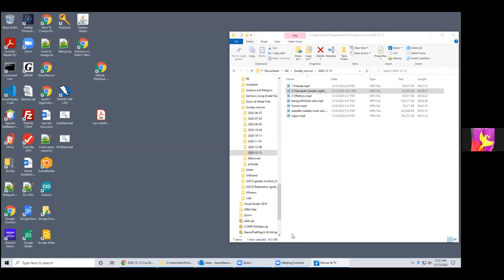Worship Service December 13, 2020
Light and Darkness, Rev. Sadie Lansdale
Reverend Lansdale recounted two stories before the video starts. (Sadie) 1)The Maccabees Story
2) The Reverend Jason Cook, a UU minister with Jewish roots, tells this story about his Aunt Lee and the Hanukkah celebrations of his childhood:
“My aunt Lee knew how to put on a Hanukkah buffet.
I mean, she really knew how to put on a Hanukkah buffet.
There was no doubt: she knew her way around any casserole that had ever tickled humankind’s palate. And there was sweet kugel and beef brisket and latkes and rugelach and blintzes and on and on.And this buffet would appear at her home during Hanukkah, dishes lined up neatly across the island of an immaculate kitchen that never betrayed a sign that there was any effort that went into the process. There she was, always stylishly dressed in something that shimmered, standing next to my Uncle Al in his corduroy bowtie, that glorious buffet spread out in front of us while the candles flickered on the menorah and the lights twinkled on the Christmas tree. (While Jewish, Aunt Lee and Uncle Al embraced the festive sparkle of Christmas decorations, too).
I took that buffet for granted when I was a little kid. I knew it would just be there, the food as familiar as the back of my hand, the taste of each dish forever associated with memories of Hanukkah or Christmas. And, no matter how many family members and friends showed up, there was always enough. The buffet never ran out. There was enough food for seconds and thirds, and by the time we were stuffed, the buffet disappeared as easily as it had come, fading into the background.
I look back now and think how this bit of magic that Aunt Lee conjured each Hanukkah was very much in keeping with the Hanukkah story of the lamp and its replenishing oil. That when we think we don’t have enough, we still do.
But, of course, like the Hanukkah story, if I [change my perspective a little], I realize that...it wasn’t magical at all. Aunt Lee made the magic. That neat line of casseroles in silver chafing dishes was the product of much labor that came before—labor we didn’t see or recognize in that moment. And there was always enough because Aunt Lee made sure there was enough—a second or third dish of kugel or more latkes waiting in the wings for whatever hungry holiday traveler might show up.
I think for me that is the lesson of that Hanukkah buffet: abundance is ours, there is enough for everyone--but only if we are intentional in our sharing of that abundance.
Aunt Lee died last year and Uncle Al is busy playing cards in an assisted living facility these days. But the buffet—it belongs to all of us—and it’s the responsibility of all of us: to enjoy, to appreciate, to share in all its miraculous, everlasting abundance.”